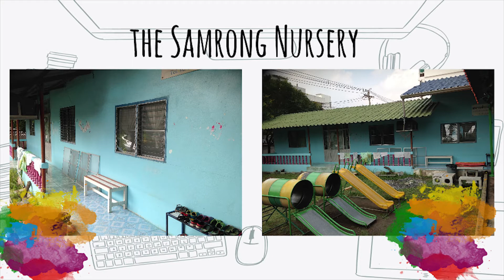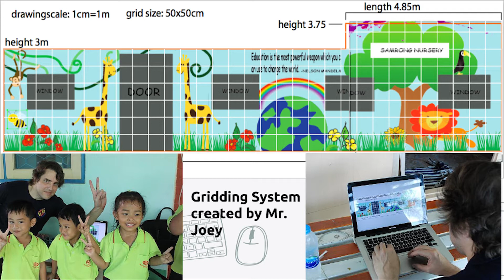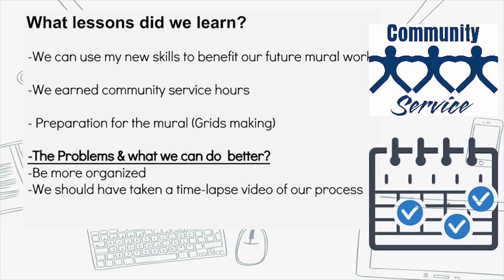Berkeley ED Talks 2016 - Natalie & Natasha Davies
Mural Painting for Disadvantaged Children